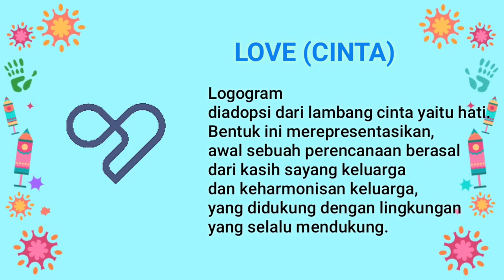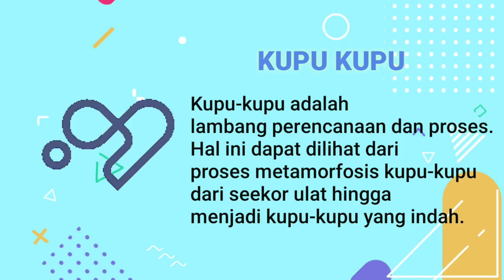MAKNA LOGO BARU BKKBN